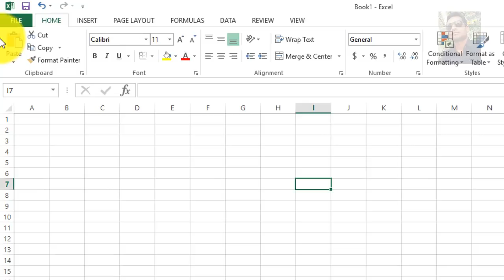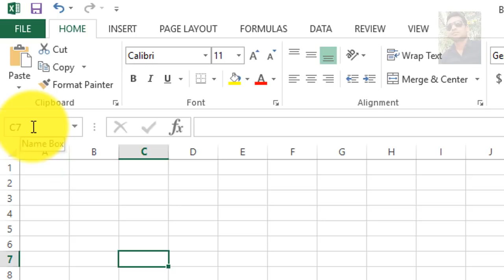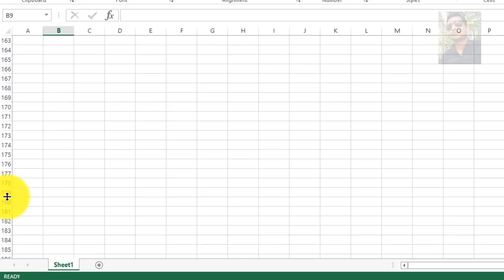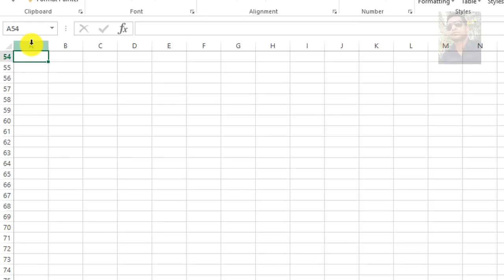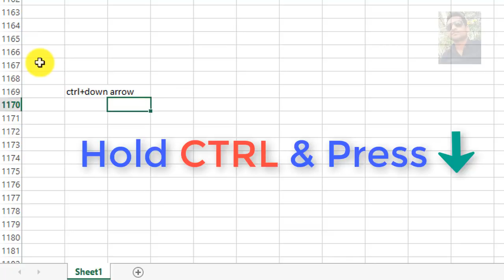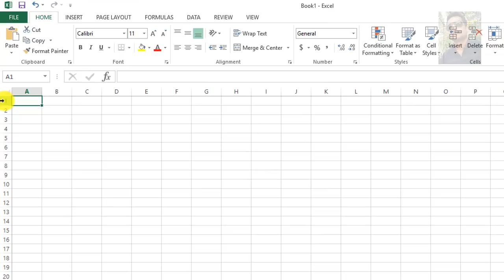MICROSOFT EXCEL STEP BY STEP LESSONS IN HINDI LESSON 2 ADVANCE EXCEL LEARNING COURSE